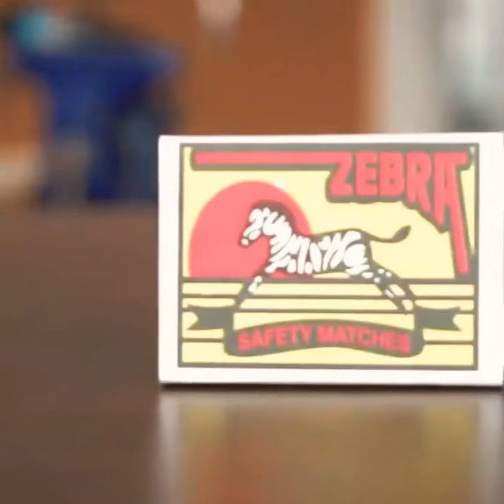Handmaid match stick fire burn shutter....easy to make..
Home maid fire burn match stick launcher. 😃